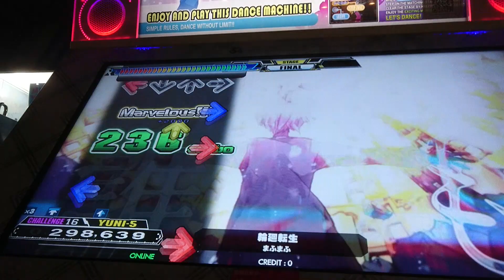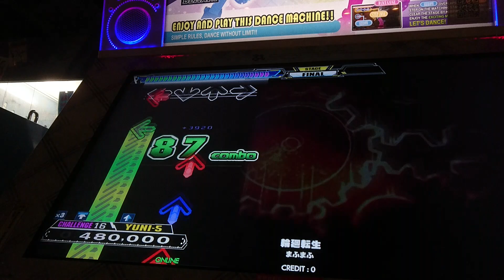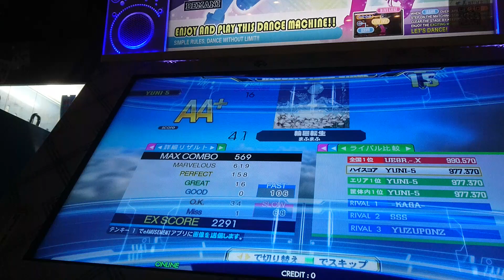[DDR A] 輪廻転生CSP 譜面確認用